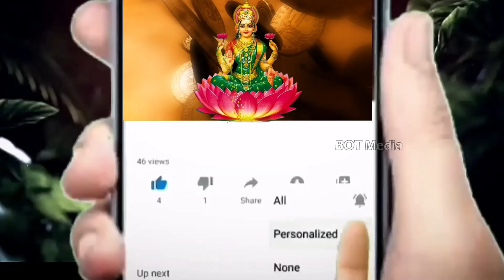మేషరాశి వారికి ఒకస్త్రీ ఆశీర్వాదం కష్టాల ఊబినుంచి బయటపడేస్తుంది||Mesha Rasi 2023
మేష రాశి వారికి ఒక స్త్రీ ఆశీర్వాదం కష్టాల ఊబినుంచి బయటపడేస్తుంది||Mesha Rasi 2023 kskhome astrology||Bot Media